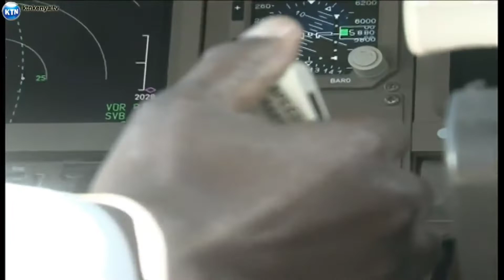Here is How To Use Our Services to Ship Packages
Island Shipper Will Ship All Your Items, Big or Small to Your Doorstep in Jamaica!!! Signup With Us And Receive A Personalized USA Mailbox Address. Shop Online From Anywhere in The World With This USA Address and We Will Deliver To You Anywhere in Jamaica. You will be able to shop online and ship packages directly to yours or your loved ones’ doorstep in Jamaica.

We Offer:
Weekend Delivery
24/7 Customer Service via Text, Email, WhatsApp and Telephone